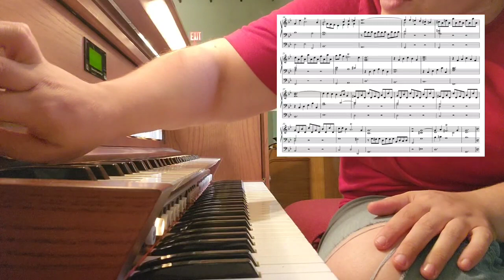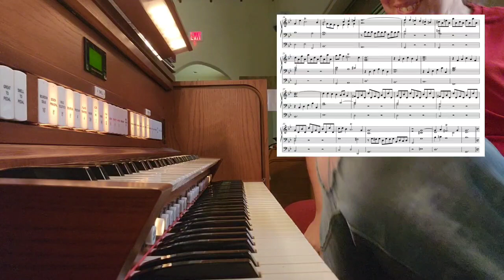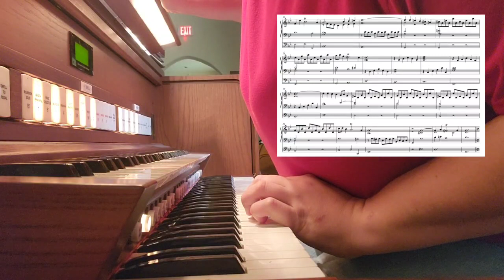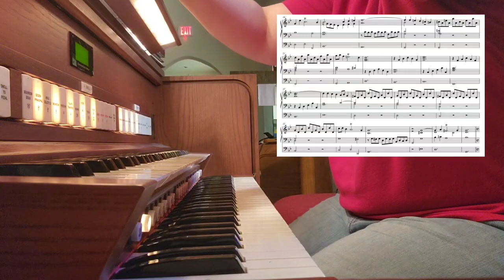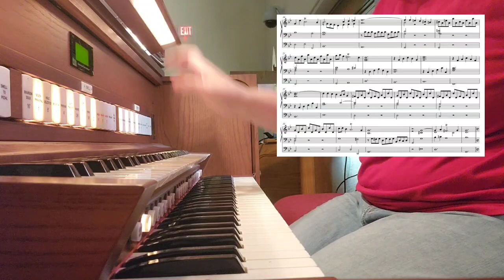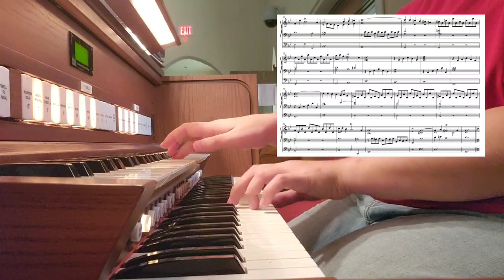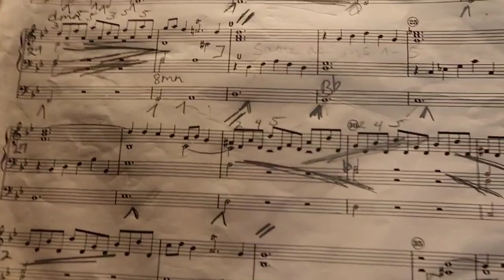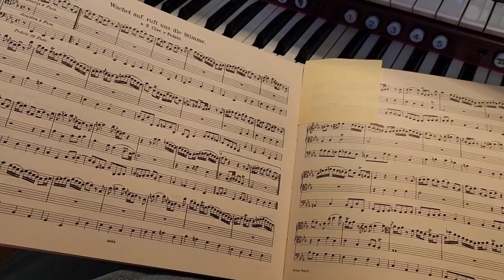Organ prt 2, Aug. 14, 2023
Bach, working on page 2 with pedals!!

Yeah!!